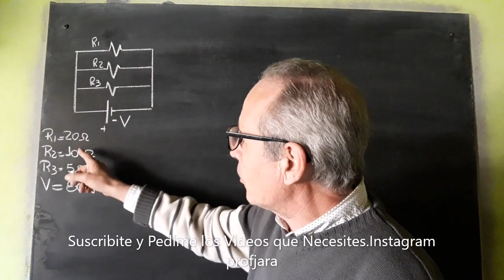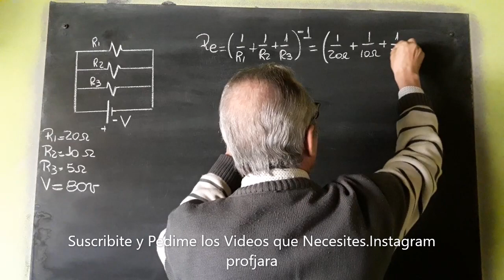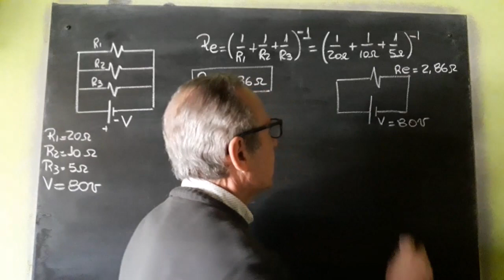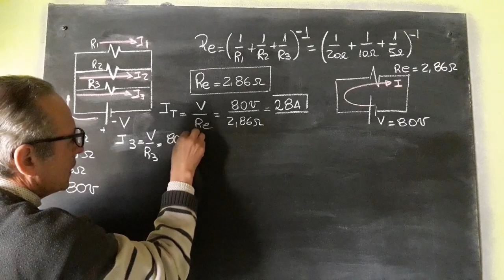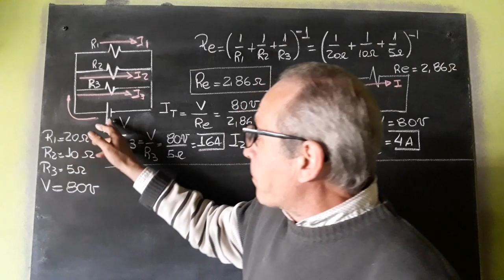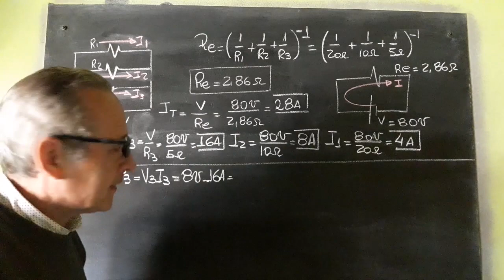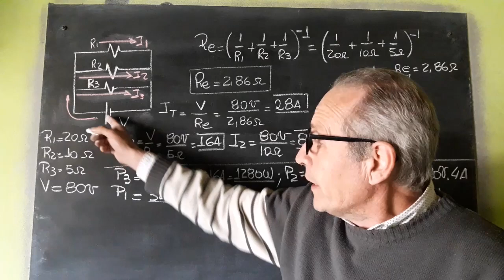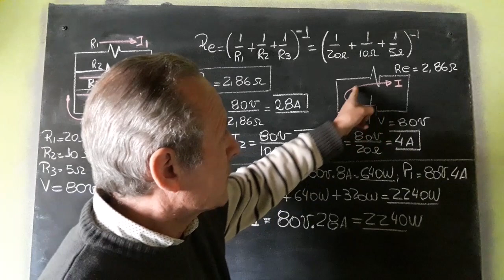Resistencias en paralelo